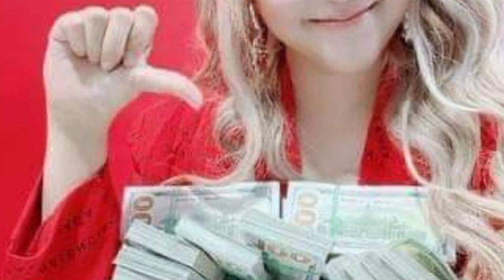Nxehte! Molika zhduket pasi nuk deklaroi falimentimin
ក្ដៅៗ! ប្រកាសក្ស័យធនមិនបានប៉ុន្មាន មេតុងទីនអនឡាញល្បីឈ្មោះ ម៉ូលីកា ត្រូវចាប់ខ្លួនបាត់